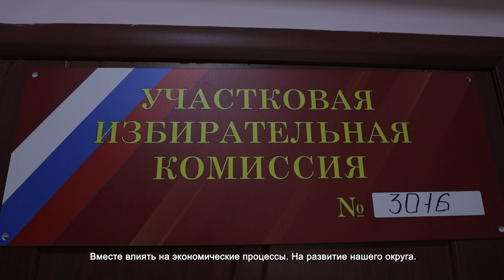ГОЛОСОВАНИЕ ЗА КАНДИДАТА НА ПОСТ ГУБЕРНАТОРА МОСКОВСКОЙ ОБЛАСТИ ПРОДОЛЖАЕТСЯ